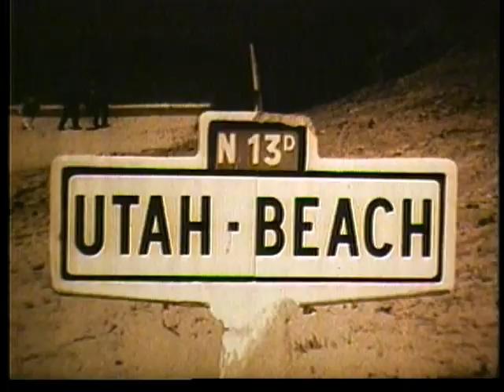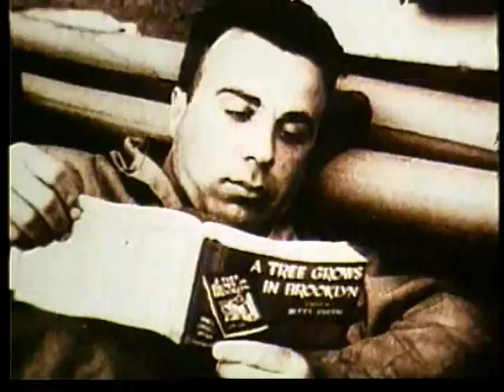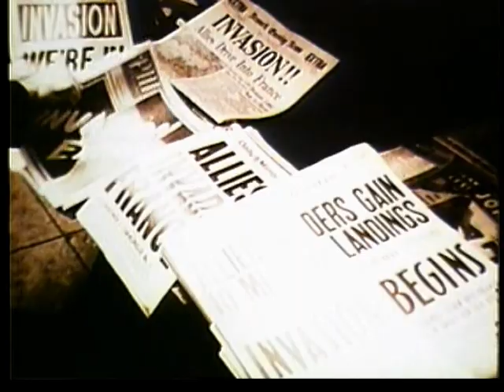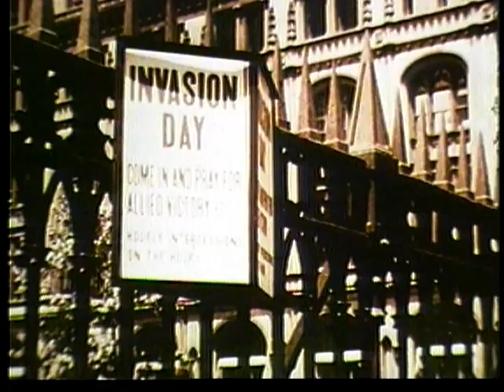D-Day Anniversary - The Big Picture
Replays The Drama And Battle Action Of The Period Of The Landing At Normandy And The Fierce Combat To Overcome The Wall Of "fortress Europe" In June 1944.

Pin 30241

D-day Anniversary